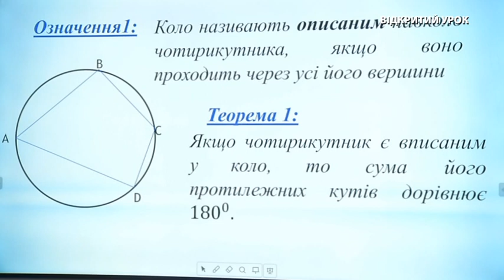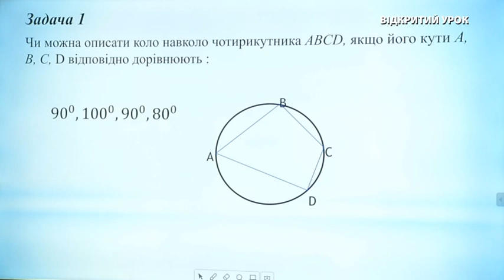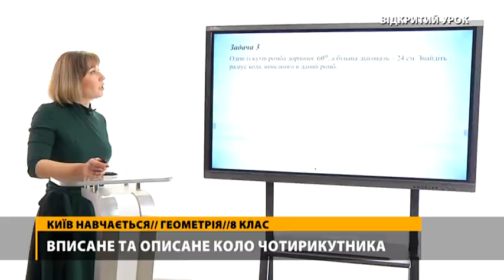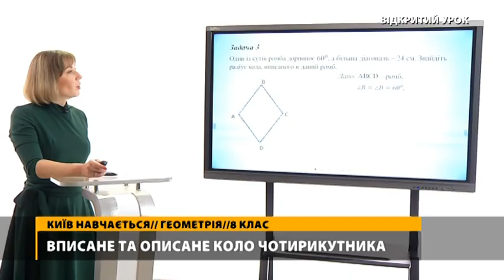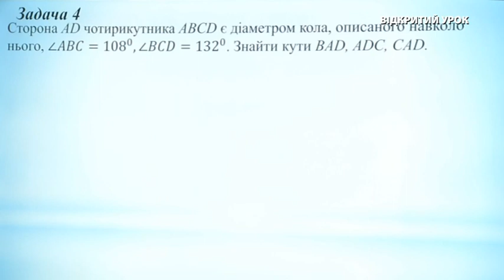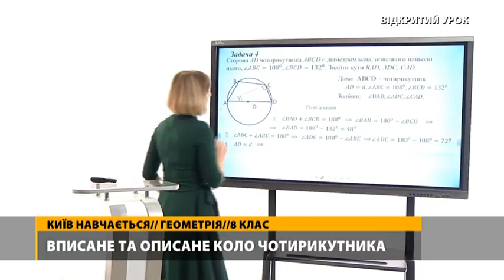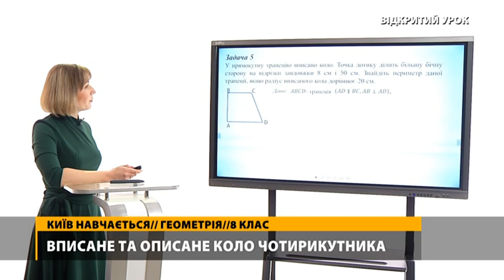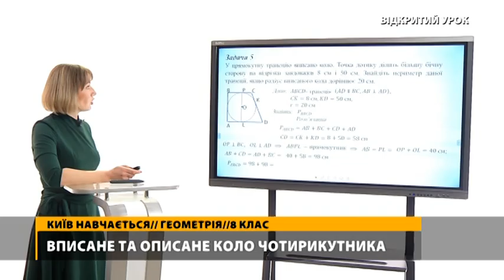Геометрія, 8 клас, Вписане та описане коло чотирикутника, 14.01.21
Відкритий урок з геометрії. 8 клас. Тема: Вписане та описане коло чотирикутника
Вчитель: Ірина Мельник, вчитель Економіко-правового ліцею